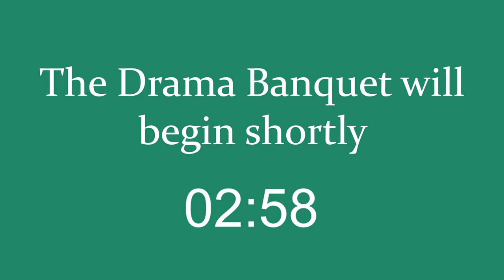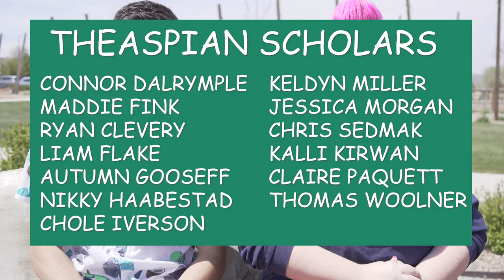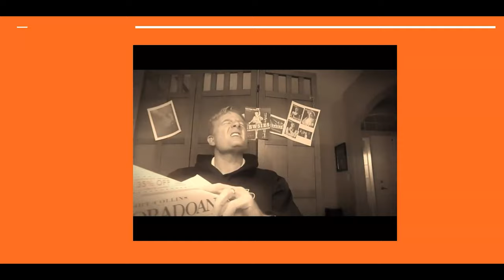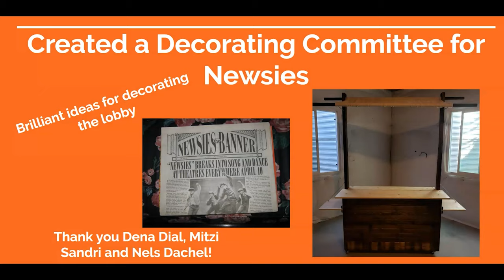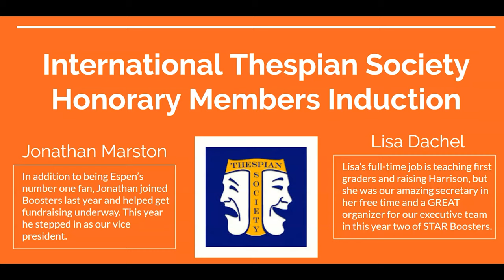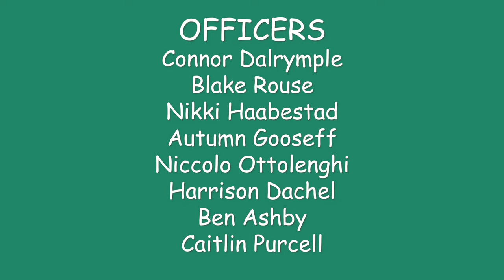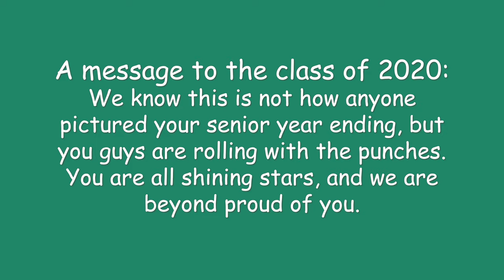Drama Banquet 2020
This is the official Fossil Ridge High School Drama Banquet for the 2019/2020 school year.

Join by phone
Organizer: FRHS Theatre
Creator: Created by: Kristin Rust

Thank you everyone who helped make this school year so special!